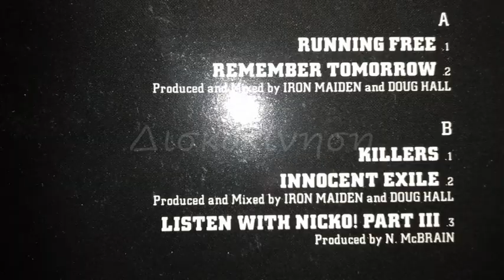IRON MAIDEN - PURGATORY